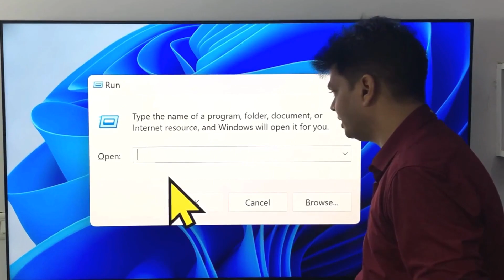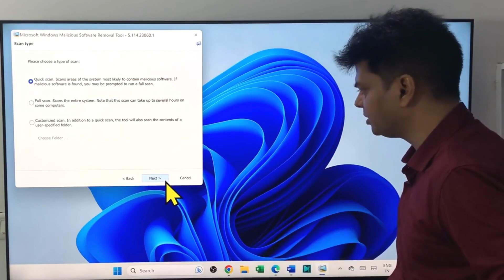How to Use the Microsoft Windows Malicious Software Removal tool?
In this video we will learn that How to Use the Microsoft Windows Malicious Software Removal tool?

YOU will find some tips & tricks to make easy your computer operations. I will try to provide maximum solutions here. Would request you to watch entire video and use pause button to understand every step that How we can use the Windows Malicious Software Removal tool?

Keep watching.
Keep learning.

 thanks @LearnBasics